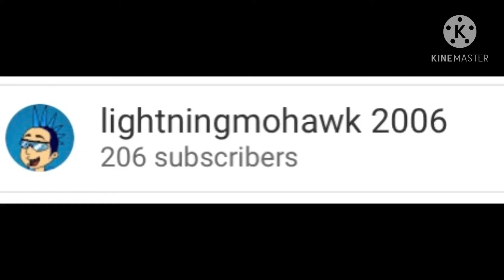We made it pass 200 subs! (renowned)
What should I do since I got passed that. Its Renowned because I came back